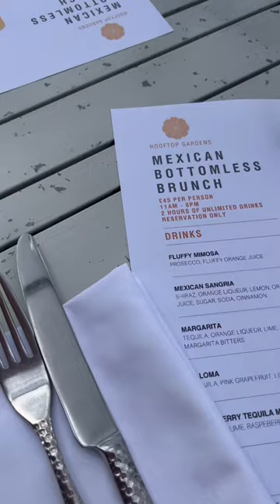BOTTOMLESS BRUNCH | Girls day out